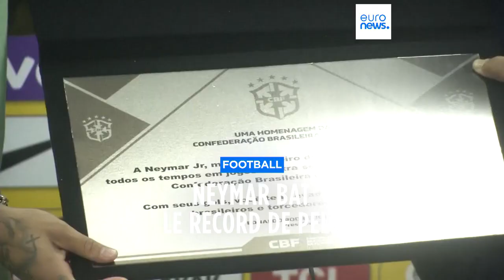Football : Neymar surpasse la légende du roi Pelé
L'attaquant brésilien a marqué son 79e but en sélection, c'est plus que le roi Pelé, en tous cas dans les records enregistrés par la Fifa.